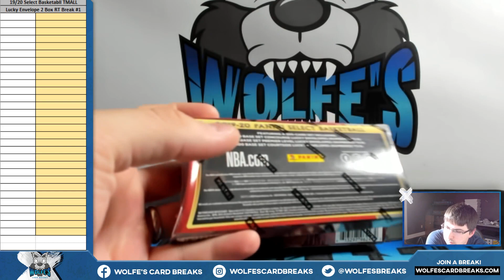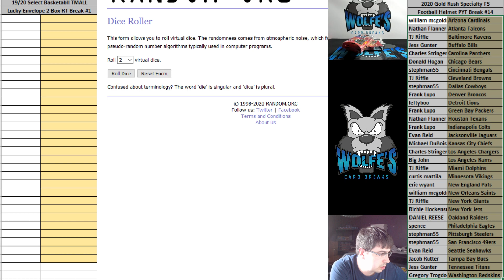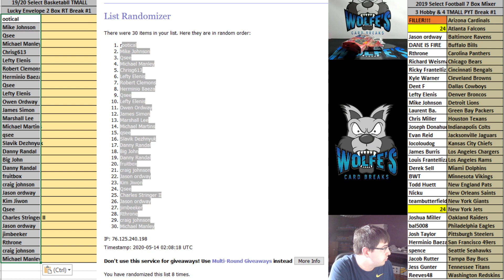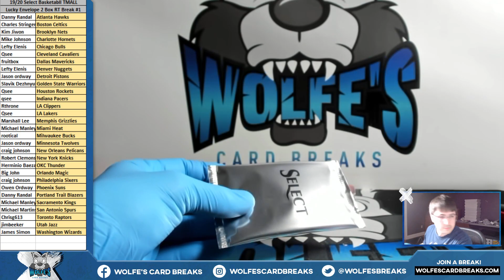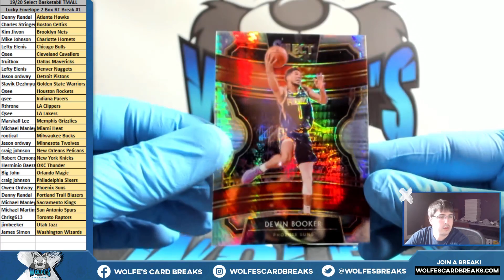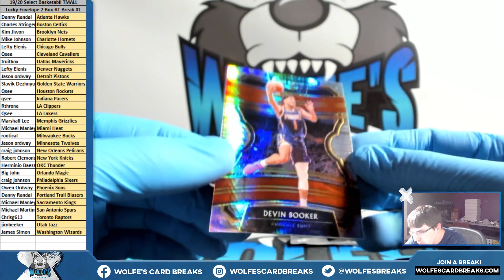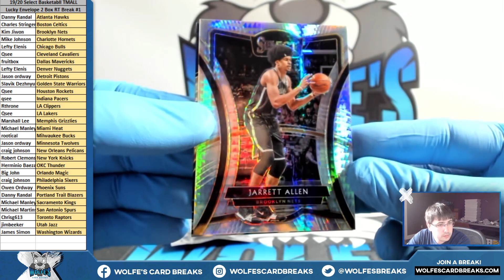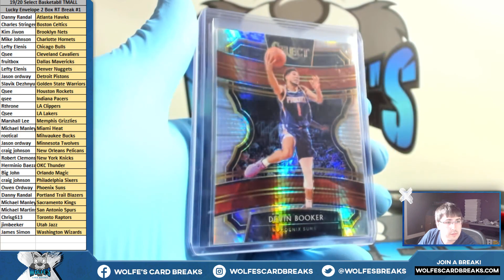19/20 Select Basketball TMALL ENVELOPE 2 Box Random Teams #1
19/20 Select Basketball TMALL ENVELOPE 2 Box Random Teams #1